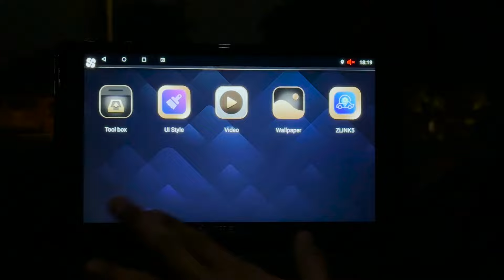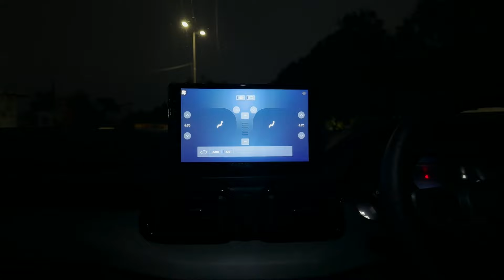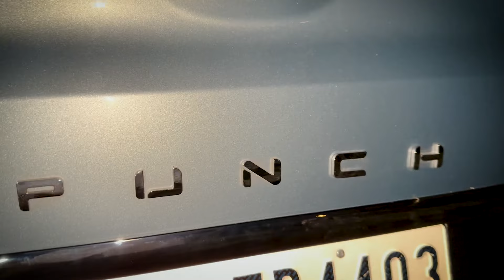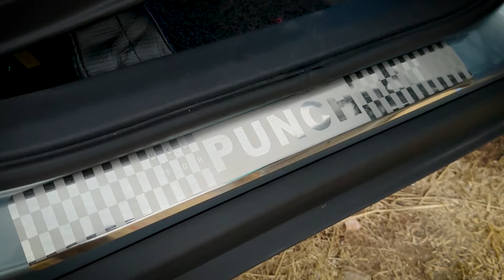Tata Punch adventure Ultimate modification with High Quality interior and M Tek GT kit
Full Genuine Range Of Car Accessories you can visit :
                                         JAGDAMBA CAR ACCESSORIES

Here is the most detailed modification video of PUNCH . TATA getting modified with Jagdamba Car Accessories to have an even more ultimate look.

These Accessories totally enhance and improve your driving experience with the TATA PUNCH  . We have a team of Expert Mechanics who do the modification and first-rate Accessories Car Modification in Vadodara.